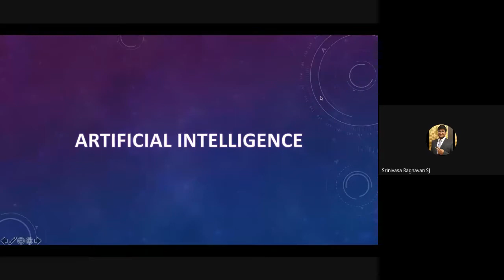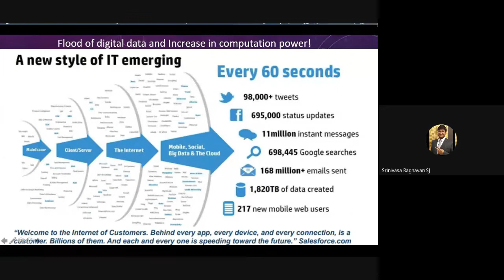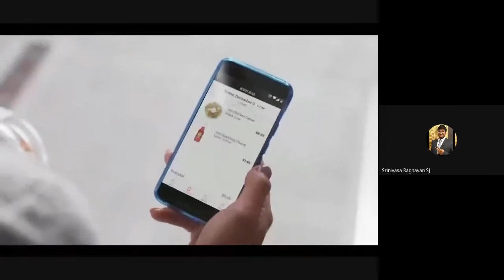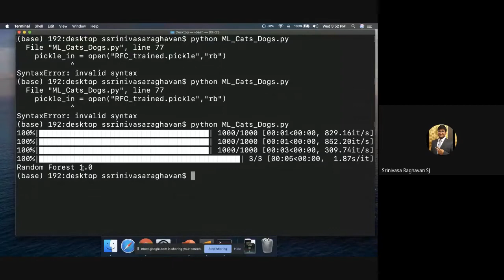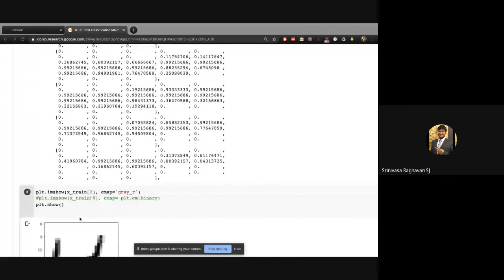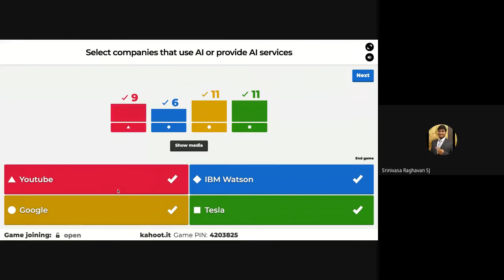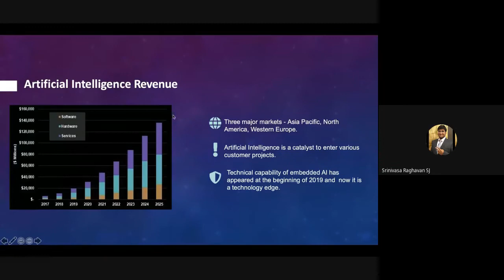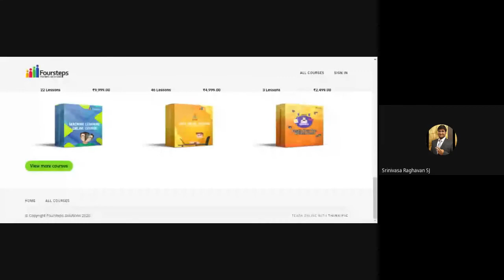Artificial Intelligence Revolution by Department of Computer Science, DHANRAJ BAID JAIN COLLEGE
Webinar on Artificial Intelligence Revolution by Mr. Srinivasa Raghavan, Product Developer – R&D Smartant Technologies Pvt Ltd on 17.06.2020